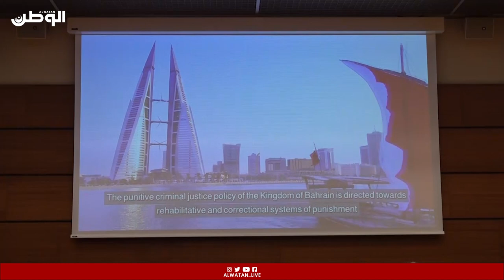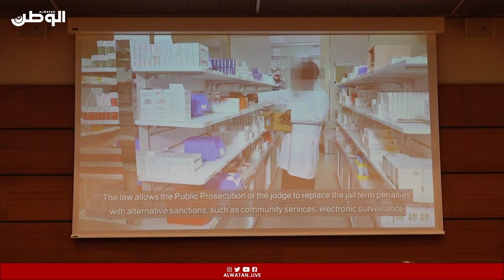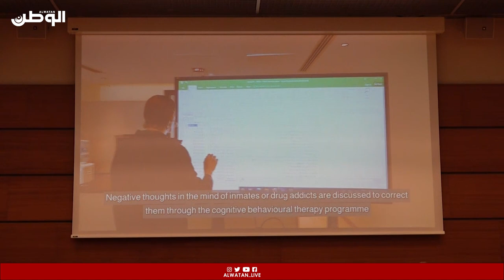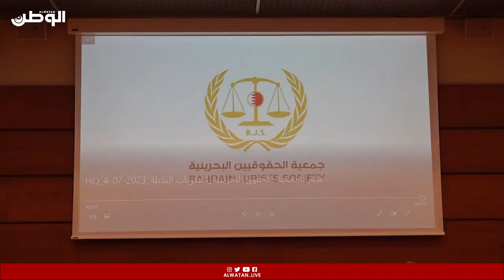حقوق الانسان في البحرين ... الإنجازات الوطنية والتحديات الدولية